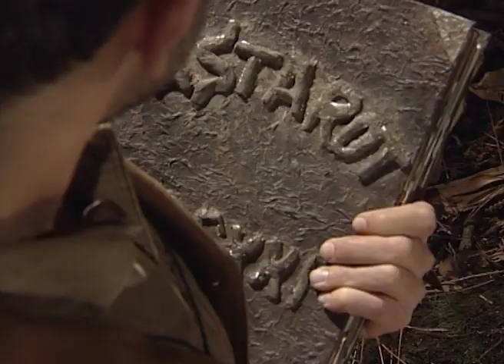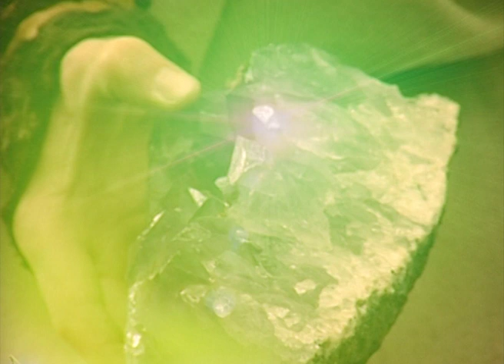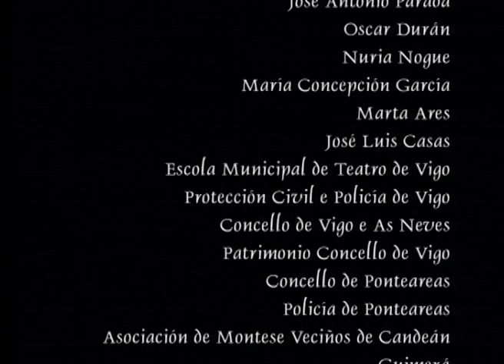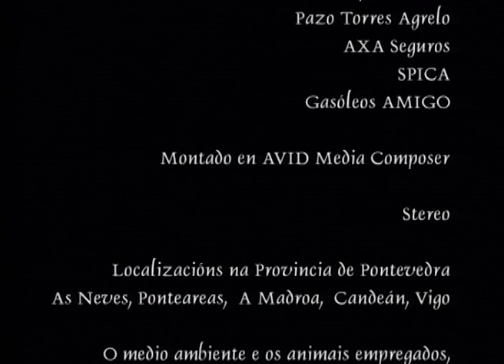Fábula. A terra meiga (Alén da maxia). 2002.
En la “Mámoa do Mouro”, en las Terras de Barzán, el joven Emilio está tras “a Trabe de ouro”.
Treinta años después, el viejo Emilio, cuenta antes de dormir a sus nietos Xan y Rosa, las historias de trasnos, elfas, donas, meigas y diaños, que le ocurrieron y que se le acercaron a través de sus aventuras en el mundo del “Alén da Maxia”.
“Fábula. A Terra Meiga” recopila y muestra a modo de ficción, las leyendas, los lugares y los seres fabulosos de la tradición oral gallega, a través de los personajes de Emilio (el abuelo), Xan y Rosa (los niños), del trasno Xalouco y la elfa Balaina.
El mundo real y el mundo de la magia y la fantasía se mezcla, mostrando al espectador que el “Alén da Maxia, onde todo é posible e ainda máis”, no dista tanto de nuestra realidad.

Highligths:
Nominada a Mejor Fotografía-Iluminación en los Premios Mestre Mateo da Academia Galega do Audiovisual 2002: Santiago Yanes.
Galardonada con los Premios Caracol 2003 de la Unión de Escritores y Artistas de Cuba a la Mejor Dirección: Tomás Piard y Mejor Dirección de Fotografía: Santiago Yanes

Género: cortometraje ficción
Duración: 20 minutos aprox.
Productora: Producciones Vigo s.l. 2002
Formato: dvcam-pal
Idioma: v.o.gallego

Ficha técnica:
Dirección:Tomás Piard
Guión: José Luis González G. Barceló
Director fotografía / op. cámara: Santiago Yanes Lorites
Dirección de producción: Jose Luis González G. Barceló - Juan García Prieto
Producción Ejecutiva: Fernando Marcote Núñez
Asistente de Producción: Bárbara Pérez Bugallo
Asistente Dirección: Ruth Sousa Estévez
Bocetos de vestuario: Manola Peña
Diseño y Jefa vestuario: Manola Peña
Caracteriz / Maquillaje: Montse Varela Trigo
Sonido directo: Victor Buttari
Asistente sonido: Roi Oviedo Pérez
Director de arte / atrezzo: Juan García Prieto
Asistente de arte:  Efrén Lorenzo Soto
Montaje-postproducción: Luis Najmías
Foto Fija: Gustavo Rivas Moure
Análisis de guión: Gonzalo Oya
Aytes de Fotografía: Hugo González Alonso - Gonzalo Iván Vázquez Meijome - Diego Frei  Miras
Ayudantes Dirección: Javier Alonso Fernández - Javier Martínez -
Anxo Xesús Cendal Lago
Auxiliares producción: Julio Rodríguez Fernández - Iago Veloso - Pablo Gayo
Coordinador Efectos especiales: Ricardo Spencer
Ayudantes Efectos especiales: Renato Spencer - Nacho Avia - Gaspar Rey
Efectos digitales: Chema González
Jefe eléctrico: Arturo Sacarrera
Ayudantes eléctrico: Jacobo García Vidal - Luis Iglesias Pantín
Operadores 2ª cámara:  Victor Buttari - Hugo González Alonso - Luis Najmías - Roi Oviedo
Créditos:  Jacobo García Vidal
Catering: Lourdes Borlán - Jorge Lorenzo
Dirección Semovientes: Gustavo Barroso
Ayudantes de jinete: Isabel Barbosa - David Pérez - Lucía Giráldez - Raquel Barbosa
Conductor camión generador: Luis Iglesias Pantín
Jefe Conductores: Agustín Álvarez Carreira
Conductores: Dolores Guisande - José Manuel Giráldez Martínez - José Iglesias Limeres - Laureano Sío

Ficha artística:
Abuelo joven:  Germán Pardo Lázaro
Abuelo viejo:  Xan Bravo Iglesias
Rosa:   Loreto Durán Varela
Xan:    Eloi Pascual Nogué
Xalouco:   César Aldea
Balaina :  Sara Marcet Rodríguez
Blancaflor:  Fátima Antía Otero
Moriscán:  Antonio Martín Travieso
Árbol (voz en off):  Antonio Lamas Sánchez
Sombra (voz en off):  Pablo Puga Amoedo
Trasno niño:   Daniel Melín García
Trasno niño:   Andrés Del Río Ares
Trasno niño:   Rubén Casaa Cid
Trasno joven:   Edgar Costas San Martín
Trasno joven:  Fermín Estévez Álvarez
Trasno joven:   Brais Morquillós Riobó
Trasno joven:   Rafael Costas Costas
Trasno joven:   Pablo Puga Amoedo
Sombra-jinete:  José Gustavo Barroso

Localizaciones en la Provincia de Pontevedra: As Neves, Ponteareas, Candean (Dolmen de Candeán - A Madroa), Vigo.

Producciones Vigo S.L. 2002.
En colaboración con la
Escuela Superior de Artes Cinematográficas de Galicia (EGACI) y
Escuela de Imagen y Sonido de Vigo (EISV)

Subvencionado pola Consellería de Cultura
Dirección Xeral de Comunicación Social e Audiovisual
Xunta de Galicia.